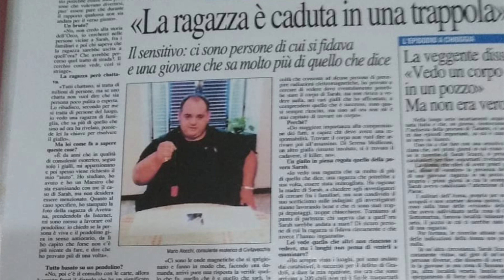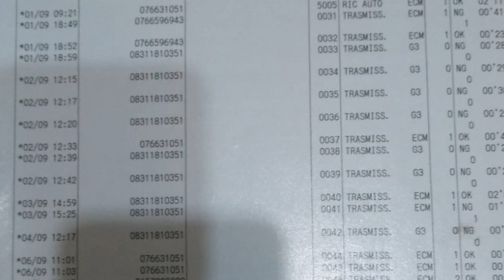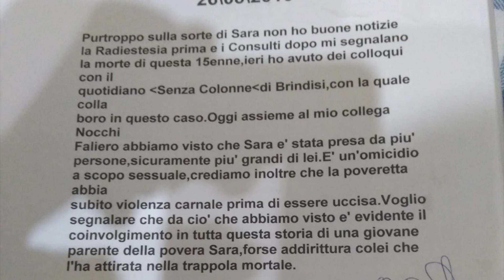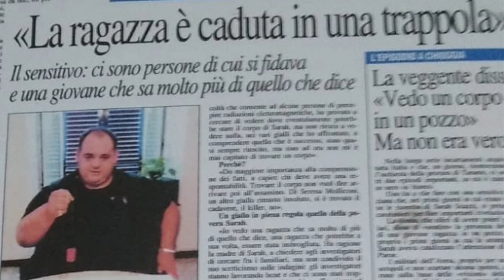Sarah Scazzi: per il sensitivo Mario Alocchi nel processo non c’è nulla da rivedere